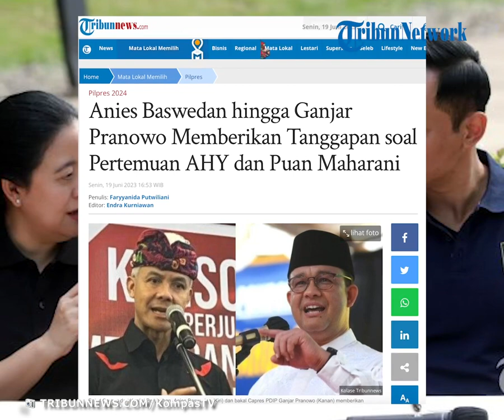Anies Baswedan hingga Ganjar Pranowo Memberikan Tanggapan soal Pertemuan AHY dan Puan Maharani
TRIBUNNEWS.COM - Pertemuan Ketua DPP PDIP Puan Maharani dan Ketum Demokrat Agus Harimurti Yudhoyono (AHY) mendapat tanggapan dari berbagai pihak.
Termasuk dari bakal Capres dari Koalisi Perubahan, Anies Baswedan dan bakal Capres PDIP Ganjar Pranowo.
Anies Baswedan menanggapi baik pertemuan AHY dan Puan tersebut.

Terlebih, pertemuan itu dilakukan di luar ruangan, tak seperti pertemuan antar partai lainnya yang biasanya dilakukan di dalam ruangan.
"Bagus sekali, jadi Mas AHY, Mba Puan bersilaturahmi, ada kegiatan bersama. Ini melengkapkan pertemuan-pertemuan yang biasanya dalam ruangan.'
"Yang hanya diketahui oleh internal partai, tapi kalau sekarang pertemuan dilakukan secara terbuka," kata Anies dalam tayangan video di kanal YouTube Kompas TV, Senin (19/6/2023).

Anies pun berharap pertemuan AHY dan Puan ini bisa menjadi contoh masyarakat bahwa pilihan itu boleh berbeda.
Namun pertemanan dan persaudaraan tetap harus dijaga.
"Harapannya ini menunjukkan kepada seluruh masyarakat bahwa pilihan boleh berbeda. Kemudian kebijakan punya dasar yang berbeda."

"Tetapi pertemanan, persaudaraan tetap terjaga. Karena kita pada akhirnya adalah anak bangsa yang ingin Indonesia lebih baik," terang Anies.
Lebih lanjut Anies ingin agar dari pertemuan AHY dan Puan ini, baik masyarakat, maupun partai bisa saling menjaga silaturahmi.

Ketua DPP PDI Perjuangan (PDIP), Puan Maharani bersama Ketua Umum Partai Demokrat, Agus Harimurti Yudhoyono (AHY) memberikan keterangan usai keduanya melakukan pertemuan di kawasan Gelora Bung Karno (GBK), Jakarta Pusat, Minggu (18/6/2023) pagi. Pertemuan antara PDI Perjuangan dengan Partai Demokrat tersebut sebagai ajang silaturahmi serta membahas berbagai isu nasional dan Pemilu 2024.

Karena menurut Anies, silaturahmi ini harus tetap terjaga meskipun di dalamnya terdapat perbedaan pandangan atau kebijakan.
"Jadi ini adalah suatu pertemuan yang amat baik dan harapannya semua unsur partai politik, masyarakat."
"Biasakan menjaga silaturahmi walaupun ada perbedaan pandangan, perbedaan kebijakan, tapi silaturahmi terjaga. Ini adalah kegiatan yang sangat positif," ungkap Mantan Gubernur DKI Jakarta ini.
Artikel ini telah tayang di Tribunnews.com dengan judul Anies Baswedan hingga Ganjar Pranowo Memberikan Tanggapan soal Pertemuan AHY dan Puan Maharani, Faryyanida Putwiliani Editor: Endra Kurniawan
VP: Rohil Fidiawan Mokmin